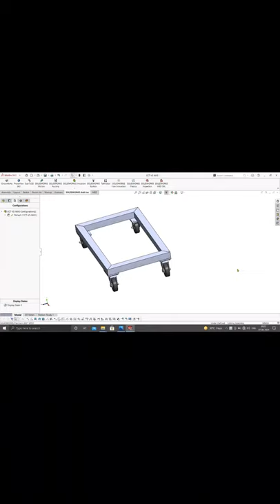SOLIDWORKS TUTORIAL I VFFS MACHINE DESIGN I CCT-VS-WAS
AllSketchTool
SketchCondition
UnderDefined
FullyDefined
OverDefined
SketchExpert
ExtrudeBoss
ExtrudeCut
RevolveBoss
RevolveCut
SweepBoss
SweepCut
PlaneCreation
LoftedBoss
LoftedCut
HoleWizard
Fillet
chamfer
TypesofPatterns

 Laptop Information